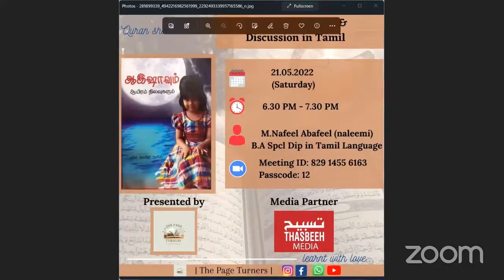Book Introduction by Page Turners ஆஇஷாவும் ஆயிரம் நிலவுகளும் Sheikh Nafeel Abafeel Naleemi